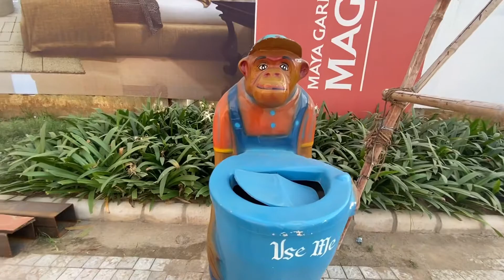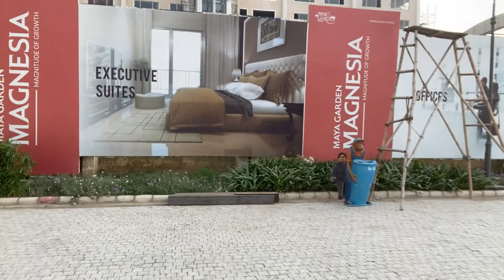Navya Ki New School Dress